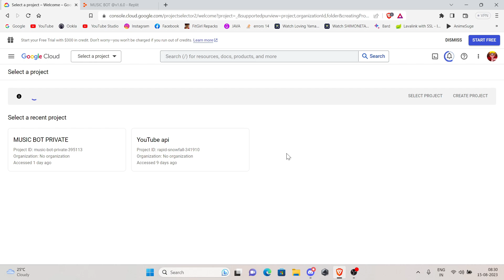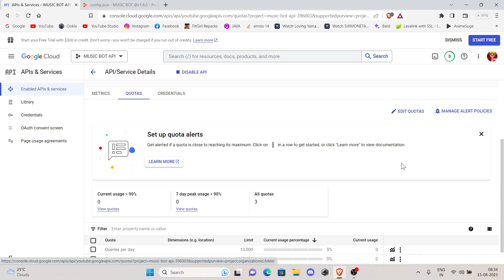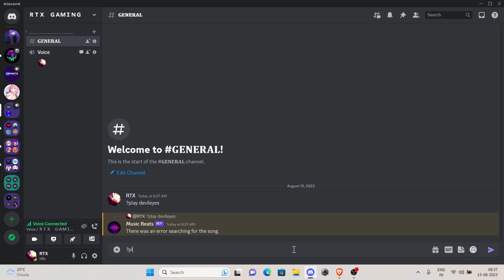How to get YouTube API simple and easy guide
▶️ This video is a short guide about how to get YouTube API data v3. Useful to interact with YouTube channels, music, videos, playlists. Make sure to follow all steps. Have a nice day!.